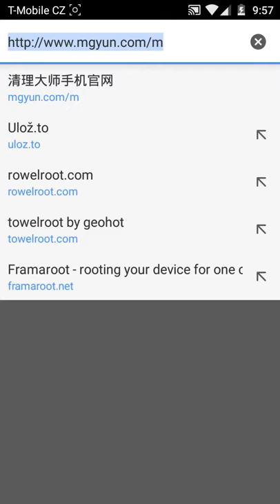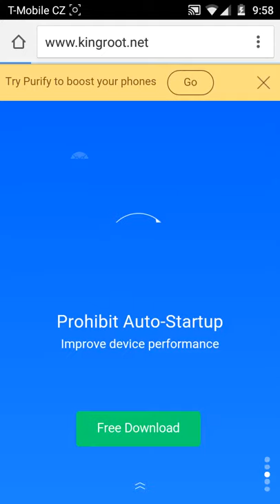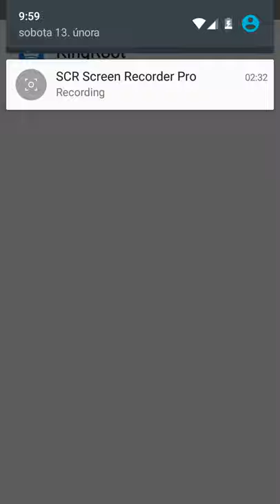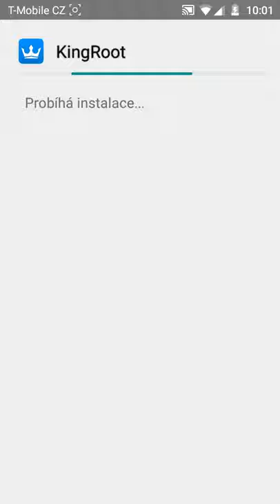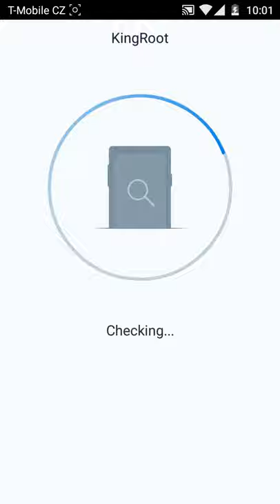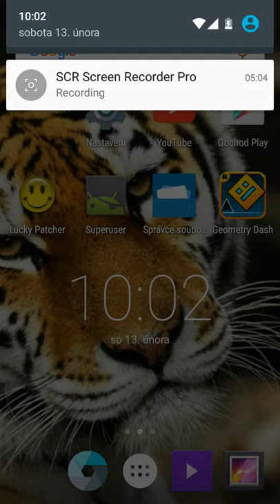Jak si rootnout mobil/tablet